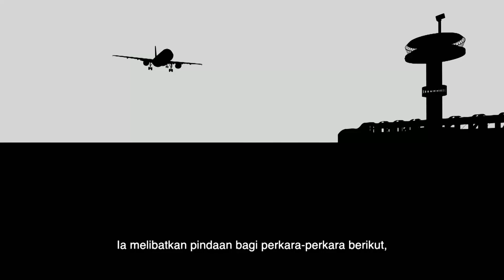Akta Antipemerdagangan Orang dan Penyeludupan Migrain Pindaan 2022 KKD-KDN-MADO-FINAS (2023)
Disiarkan pada 2023.